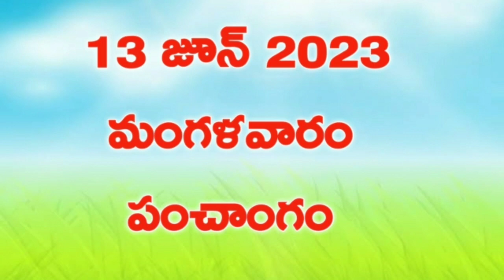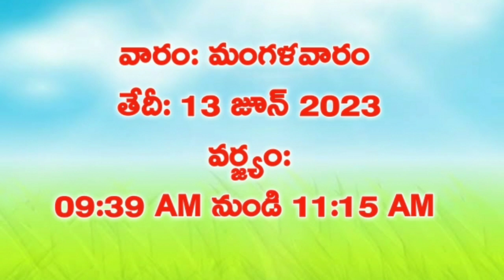191.Daily Panchangam|13 June 2023 Tuesday Panchangam|Today Thithi